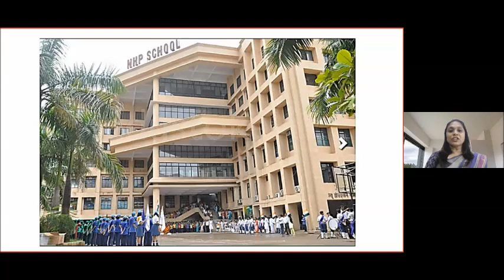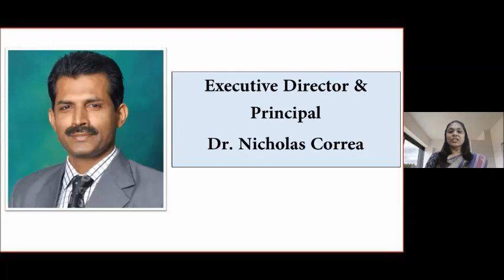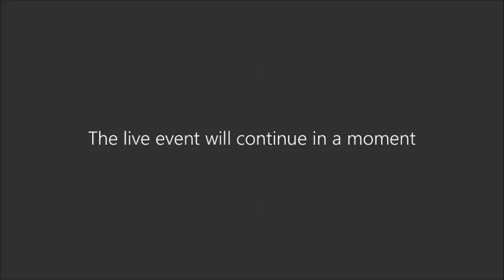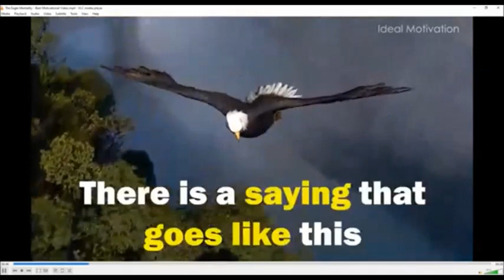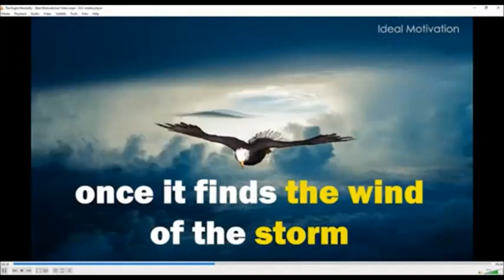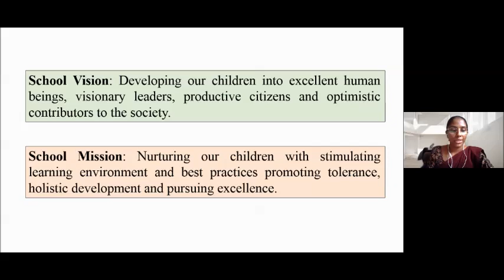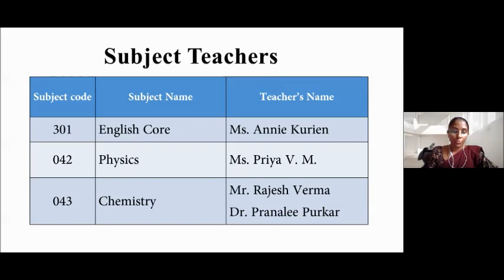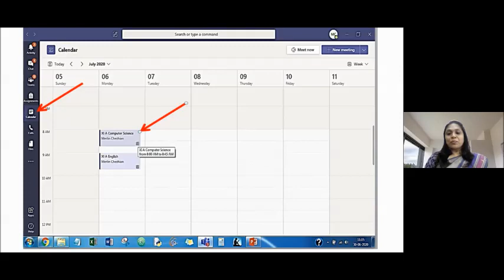Parents Orientation Programme: Grade XI: 12th June 2021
New Horizon Public School: Parents Orientation Programme: Grade XI: 12th June 2021